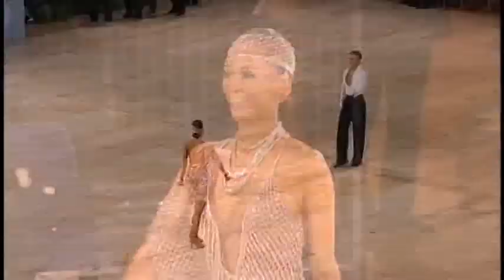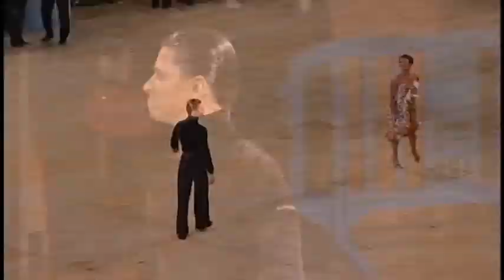2010 UK AMATEUR LATIN